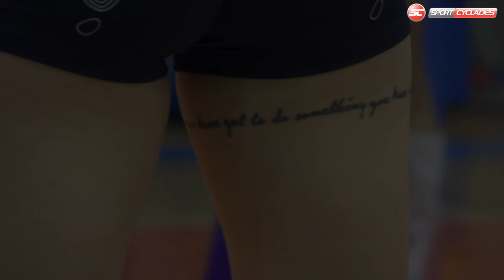ΑΟ ΘΗΡΑΣ - KV DRITA GJILAN [ΠΑΡΑΚΑΜΕΡΑ]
Μετά την διπλή αναμέτρηση με την KV DRITA GJILAN από το Κόσοβο, ο ΑΟ Θήρας προκρίθηκε με ευκολία στις 16 καλύτερες ομάδες του Challenge Cup και το sportcyclades.gr ήταν εκεί και κατέγραψε στην κάμερα του στιγμές από το περιθώριο των συναντήσεων.